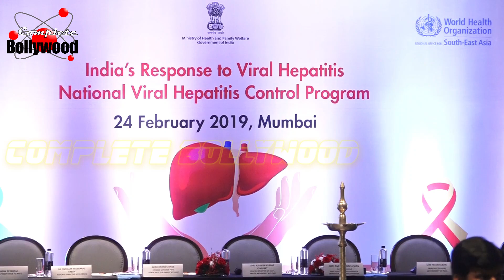Amitabh Bachchan & Others At The Launch Of 'National Viral Hepatitis Control Program'